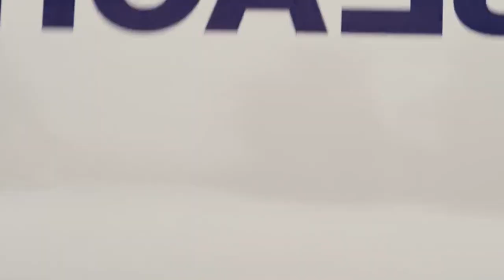The Sand Movie Explained In Hindi | Movie Summarised In Hindi/Urdu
Hitesh nagar
Explainer rohit